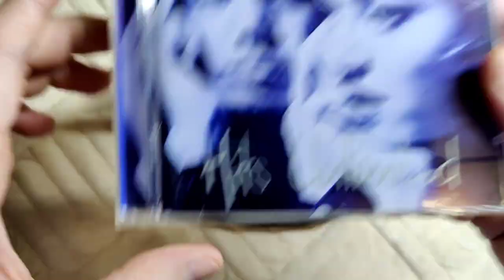Unboxing / CD Player Sony Discman D-143